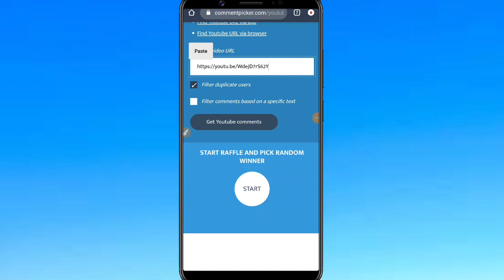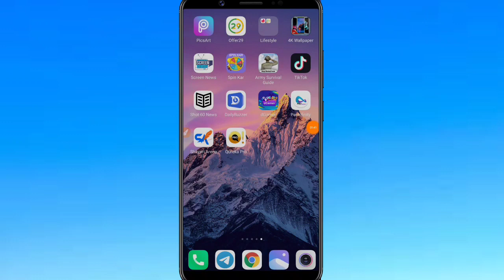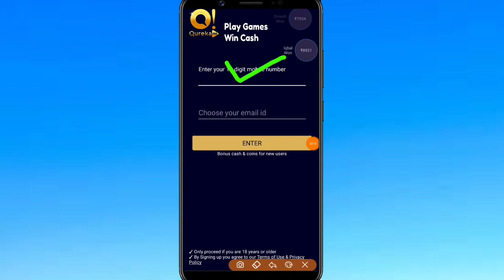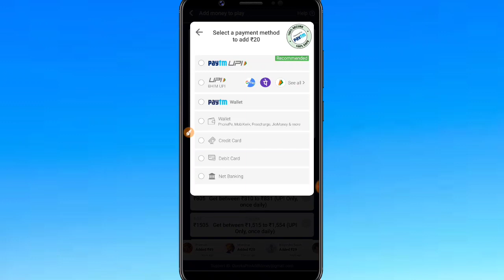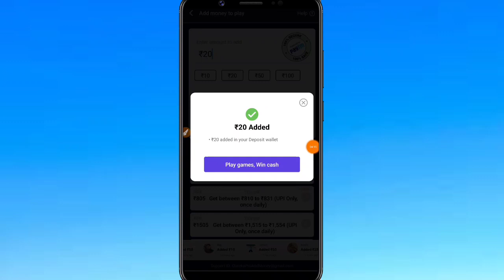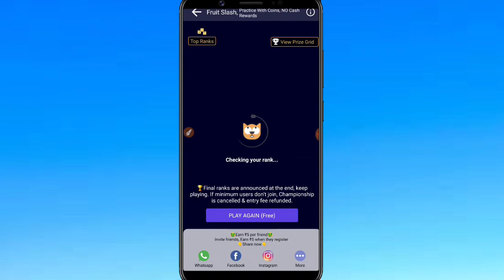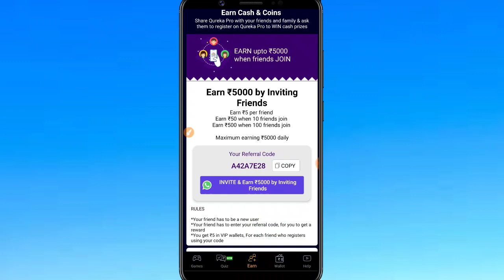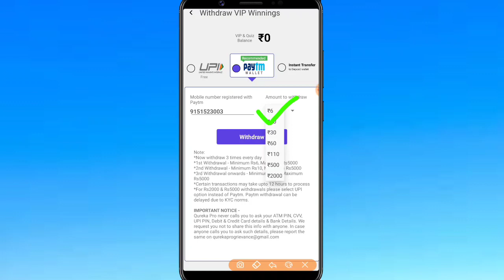🤑Eran ₹6+₹6+₹6 Free PayTM🤑 | New PayTM Cash Earning Apps 2020 || Minimum Redeem ₹1 Instant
🤑Refer Code - A42A7E28

✔️Like_Comment_Shear_Subscribe ✔️